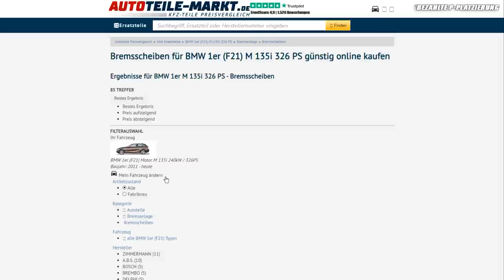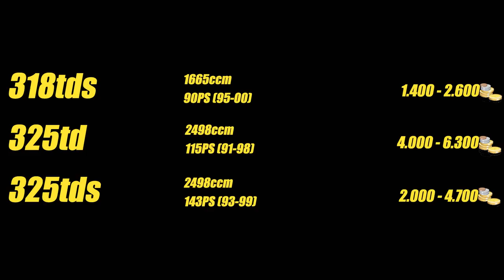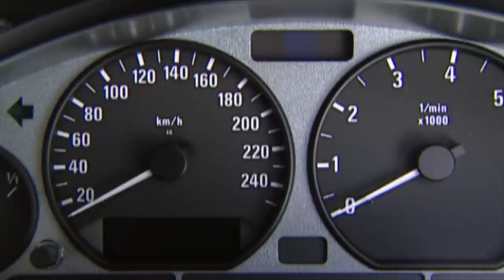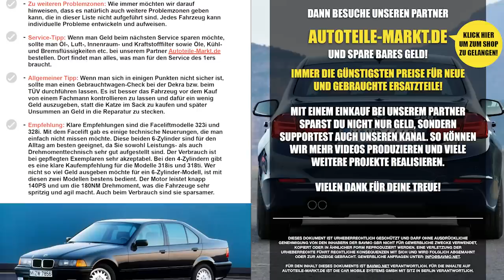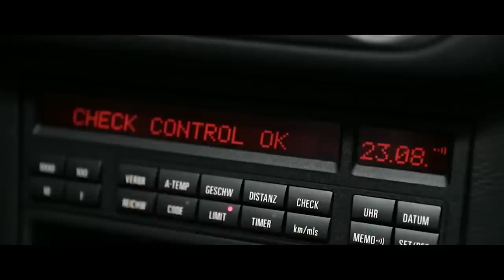BMW 3er E36: Was du UNBEDINGT wissen musst | BMW E36 Gebrauchtwagen-Tipp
Heute haben wir dem BMW 3er E36 in unserer Gebrauchtwagen-Tipp Serie eine neue Folge verpasst. Auf was ihr im Jahre 2020 achten müsst wenn ihr euch einen E36 kaufen wollt, erfahrt ihr in unserem Video! Wir wünschen viel Spaß mit dem Video.

Hier kommst du zur Gebrauchtwagen-Checkliste des BMW 3er E36!

Supportet auch unsere Kollegen vom CARTELL